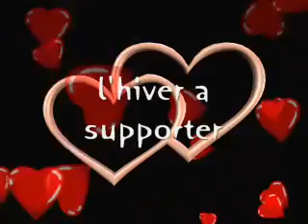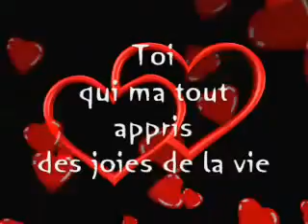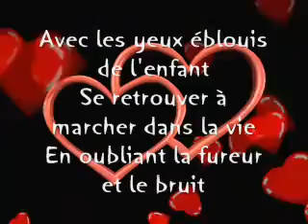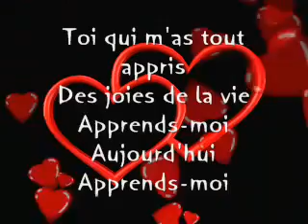Mireille Mathieu - Apprend-moi